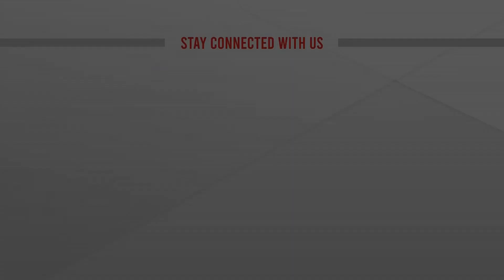খুনি বিএনপি'র সাথে আলোচনার কথা বলে কেনো বিদেশিরা : প্রধানমন্ত্রী | PM Sheikh Hasina | Awami League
খুনি বিএনপি'র সাথে আলোচনার কথা বলে কেনো বিদেশিরা : প্রধানমন্ত্রী | PM Sheikh Hasina | Awami League | bangla news |  bangladesh news | latest bangla  news | latest news | top bangla news